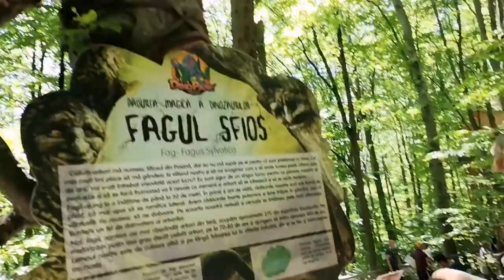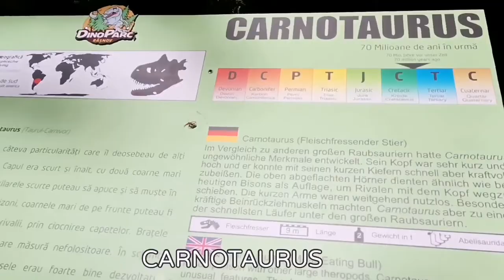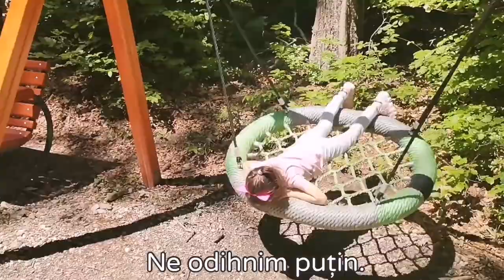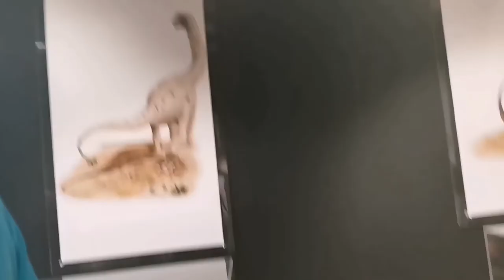Dino Park Râșnov - Vizităm cei 100 de dinozauri 🦕 Ep. *3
Haideți împreună cu mine și familia mea să vizităm cei 100 de dinozauri în mărimea lor naturală.

Este un parc minunat! 🥰

Ești pregătit să te întorci 150 de milioane de ani înapoi?